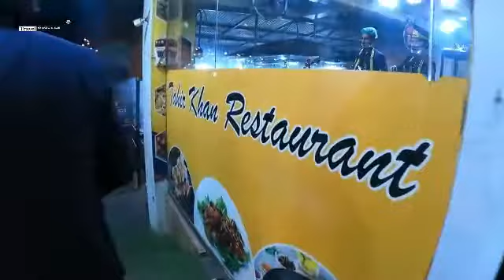Celebrating birthday at TKR restaurant islamabad | Friends colleague get togather Enjoy Life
15 January ko apni birthday celebration karne islamabad apne dosto ke sath aya hoo yaha pe tahir khan restaurant hai jaha rashid qayyum ne diiner per invite kya hai aur fakhar yousafzai , shahab ullah yousafzai, usman, and salman dost hai sath tou daikye ess video main ...

ABOUT ME
I'm Sheraz Ali Khan (Journalist).
I am a full-time traveller now (yes, I quit my job to follow my dreams). I love solo travelling & meeting people. After travelling extensively in Incredible Pakistan for years, I stepped out of my country and realised, how beautiful the world is! I started making travel web series in Urdu full of travel tips and tricks, especially for budget travel and sustainable tourism. My dream is to inspire people to explore this beautiful world and learn the best things to make our world a better place to live in.  my contributions in the field of promotion of Tourism. Thanks to my viewers, I now get invitations from across the globe to visit their places and show them to the world